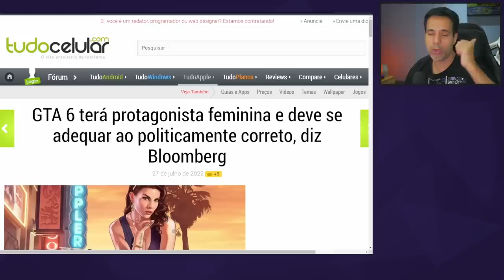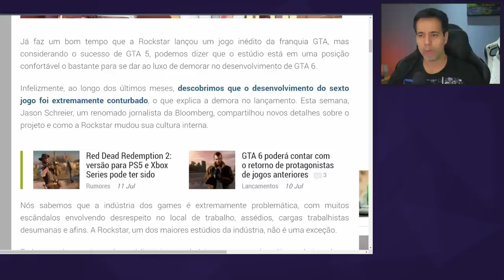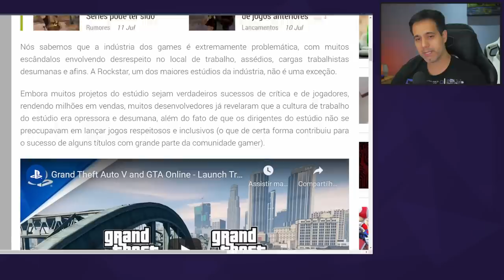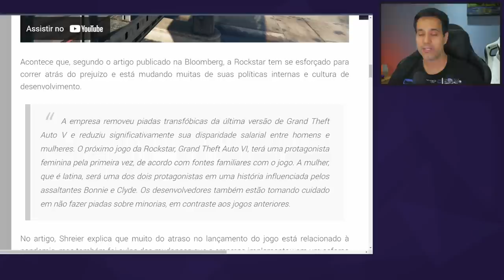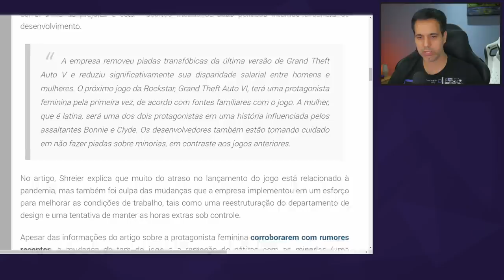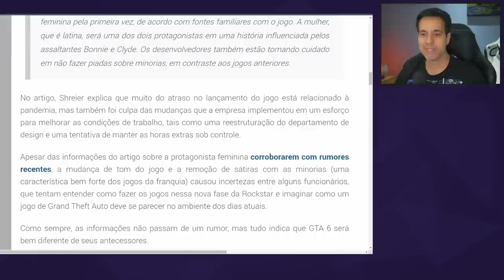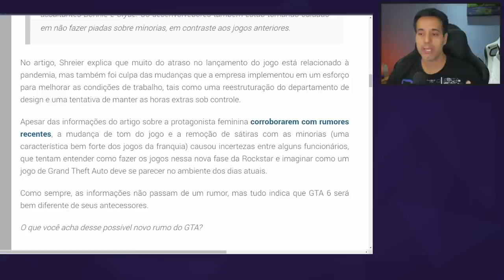GTA VI - Protagonista Feminina, Democrático e Politicamente correto? O que acham?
Comentando sobre a notícias do momento de GTA VI.  O jogo terá uma protagonista mulher latina. Seguindo a tendência nos mundo dos games a Rockstar parece está se adequando ao  “politicamente correto” em seus jogos.

GTA VI terá seu enredo baseado na história de ladrões de banco Bonnie e Clyde e a Rockstar tentará não fazer piadas e sátiras relacionada a grupos específicos (como pessoas transgênero) da mesmo forma que foi feita nos jogos anteriores da série como GTA V.

✅ PS5 DIGITAL HORIZON FW - R$4249.90
✅ XBOX SERIES X